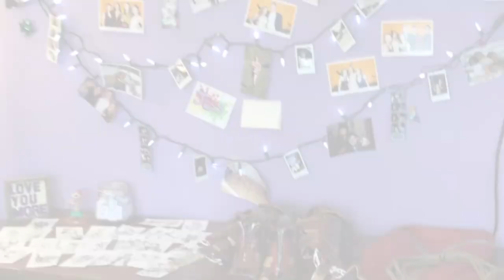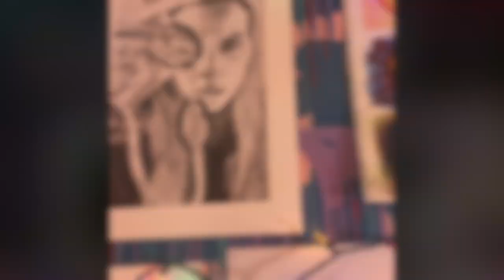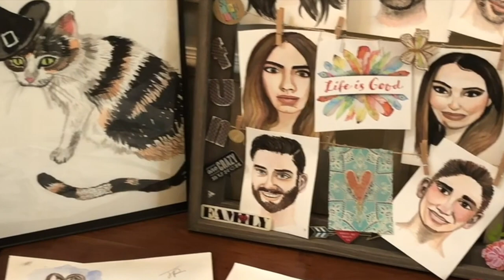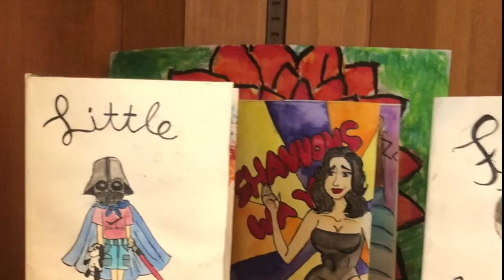Jessica Raimondo 2020 1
Jessica Raimondo's Senior art booth virtual show.